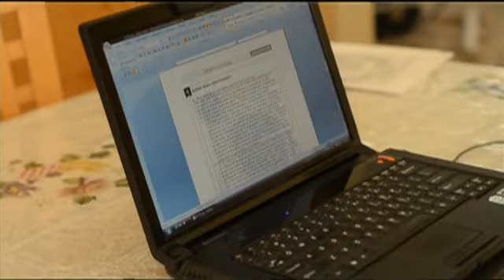Secularism In Afghanistan by Shukoor Zardushtian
For years, many have debated the relationship between religion and politics. In Secularism In Afghanistan, author Shukoor Zardushtian directs the discussion to Afghanistan, examining the role of religion in society in general and in Afghanistan in particular and analyzing the conflicts that arise from the mix of government and religion. Gleaned from research and his personal experiences of living in Afghanistan, Secularism In Afghanistan studies the characteristics of Islam and Islamic ideology. Zardushtian presents a strong case for implementing secularism—religion separate from politics—in Afghanistan in order for its citizens to embrace freedom and social awareness. He presents evidence of how the Islamic religion destroyed the country's cohesiveness and is responsible for the problems that exist today. Zardushtian understands that changing society is not easy, but he offers Secularism In Afghanistan as a guidebook for the younger generation of the country to aid them in improving the economic and social climate.
About the Author: Shukoor Zardushtian was born near Kabul, Afghanistan. He earned a master's degree in agriculture in the Ukraine and an English degree from SUNY. Zardushtian is the author of three previous books written in Farsi. He has seven children and ten grandchildren, and he and his wife live in Maryland.